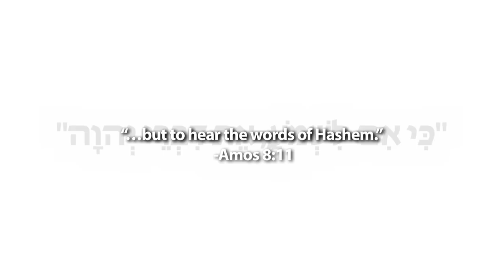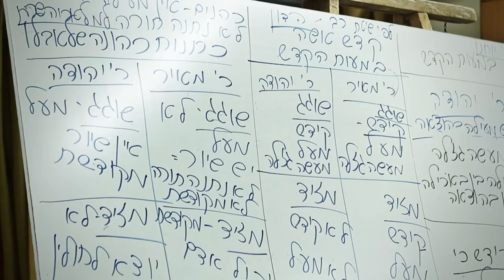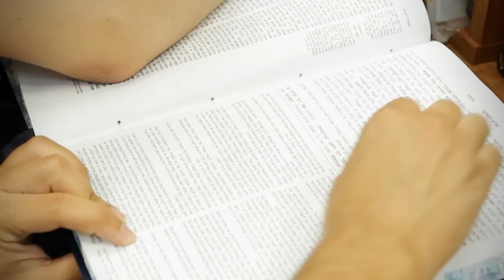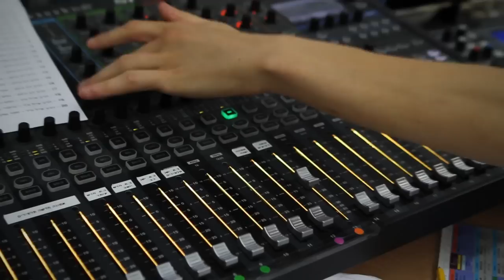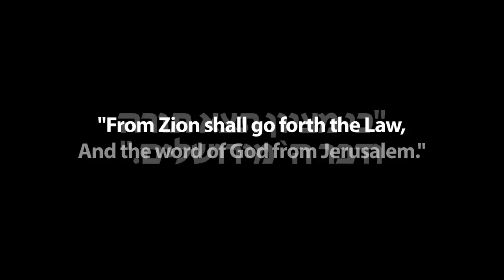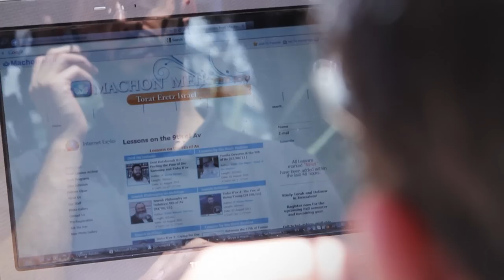Machon Meir - New Video - Learning Torah in Israel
We have built up the physical State of Israel, now the Jewish people are coming and asking: what's all this for?  This video portrays the unique Yeshiva of Machon Meir where learning Torah and the rebirth of the Jewish People in the land of Israel are one unity.  Seeing the good, loving one and other, learning Hebrew, in an individualized program with personal counselling and learning on the internet; all in all working to become a better person and connecting up with a new consciousness which is illuminating the world.

Credits:  Writer, Director, Co-Producer, Exec. Producer